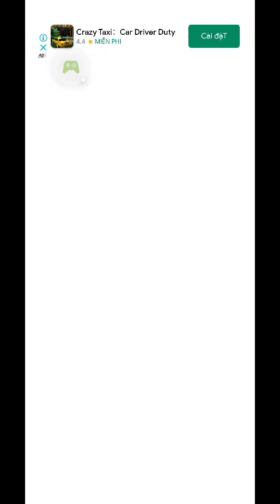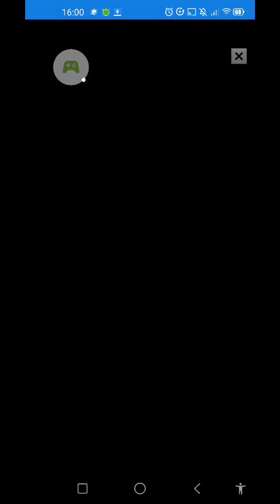Talking Tom Hero Dash Super Angela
- Đã quay bằng Google Play Trò chơi trên Android